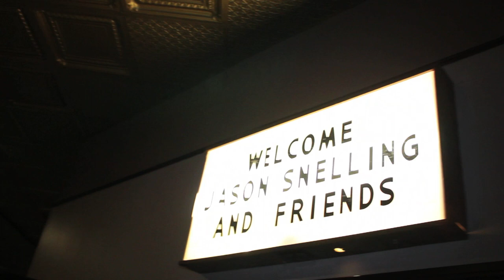Snelling Christmas Give Back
Epic Life Films follows Jason Snelling of the Atlanta Falcons and his family as they give back and make Christmas special for a group of Children.